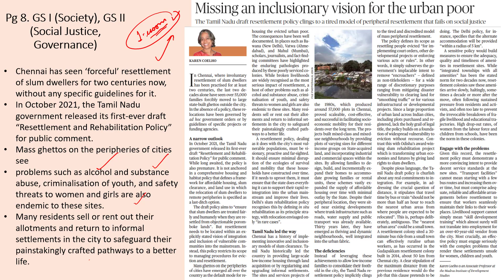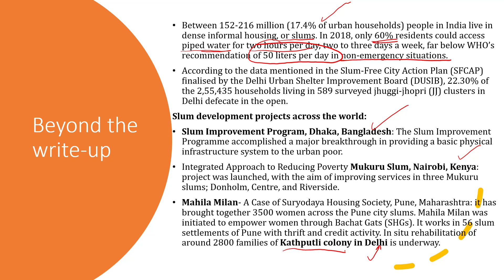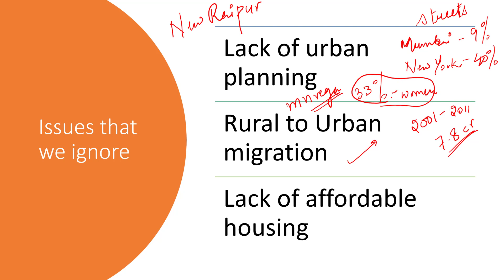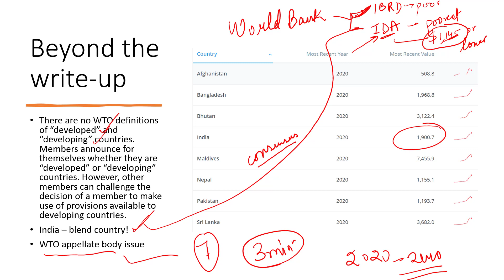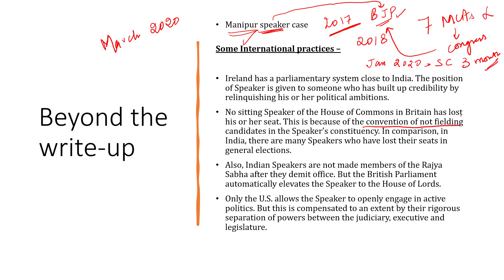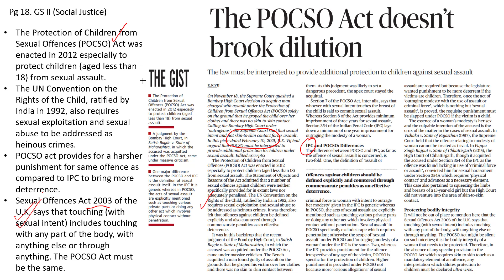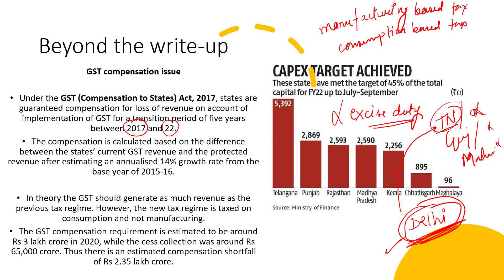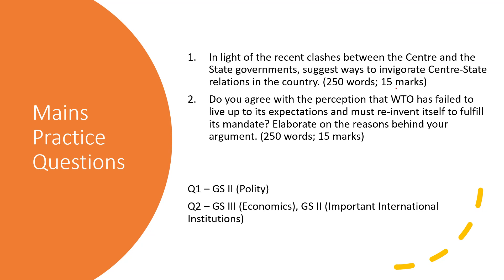The Hindu' Analysis for 19th November, 2021. (Current Affairs for UPSC/IAS)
In this lecture, we discuss the important news articles for 19th November 2021. The aspirants are advised to watch the entire video lecture for better understanding. Follow the link to read the Comprehensive News Analysis as well.

Topics:
1. Missing an inclusionary vision for the urban poor - 0:00
2. WTO must rein in nations violating trade rules: Goyal - 13:45
3. No consensus on limiting Speaker's powers - 20:14
4. The POCSO Act doesn't brook dilution - 27:45
5. A stimulating alliance - 34:08
6. Mains Practice Questions - 41:55

Happy Learning!
BYJU'S IAS